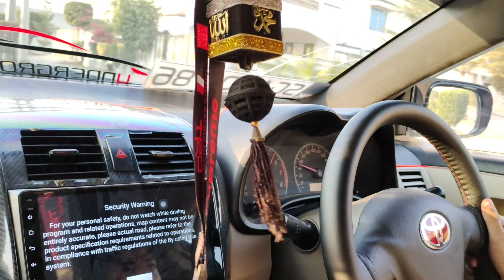Adnan Virk Corolla GLI Review || Top Gear Hub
Beautiful Toyata Queen Corolla E140 Modified review||Top Gear Hub||‎@Adnan Virk
MashaAllah ❣️
Sargodha Punjab, Pakistan